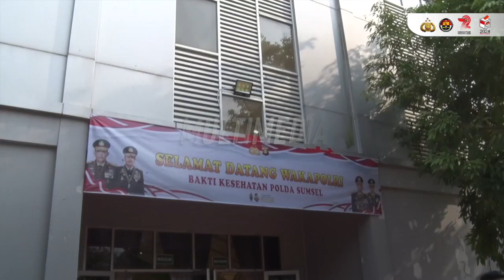Wakapolri menghadiri kegiatan baksos dan bakti kesehatan Polri Presisi di GOR Dempo JSC Palembang